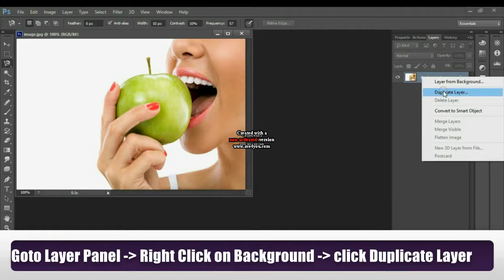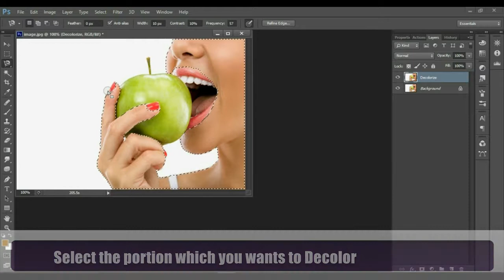Photoshop Lab - How to Decolor a selected area of an image